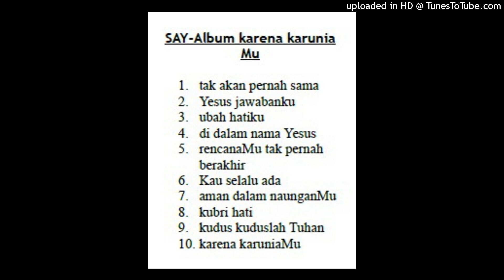04 di dalam nama Yesus